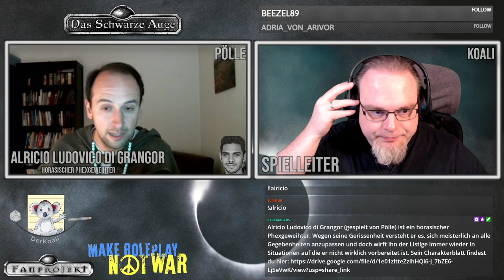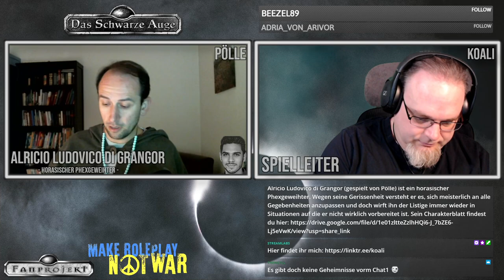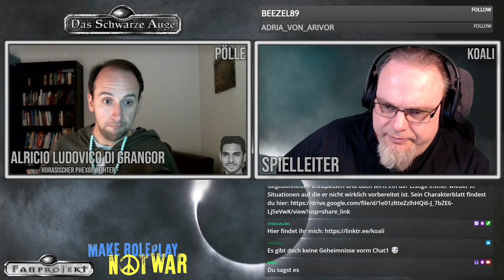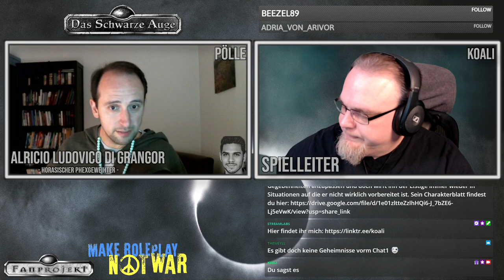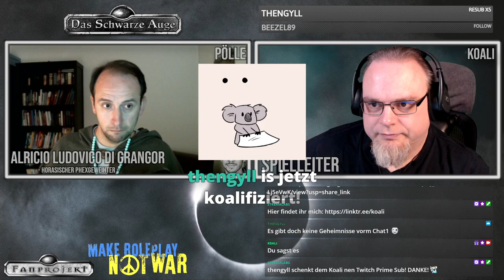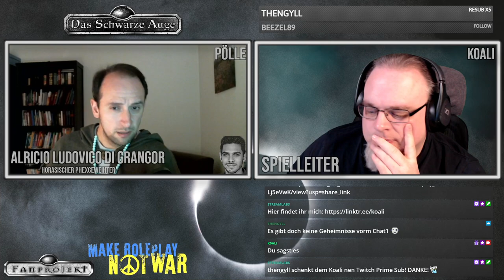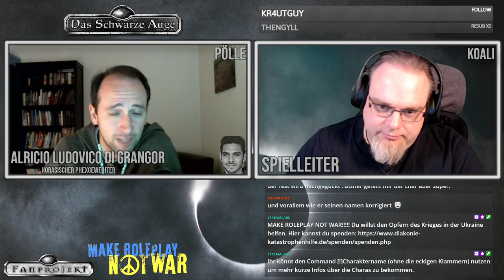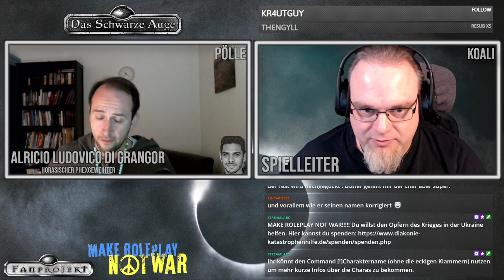[DSA] Prelude - Alricio Ludovico di Grangor | Pen and Paper Rollenspiel / Erzählspiel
00:00 Disclaimer
00:44 Intro
1:54 Begrüßung
09:49 Start
2:35:20 Nachbesprechung

▬ Beschreibung: ▬

Alricio ist ein "Geschäftsmann" und kommt viel herum im Reich des Horas.

Doch düstere Ereignisse werfen ihre Schatten voraus und zwingen Alricio auf einen schicksalshaften neuen Pfad.

▬ CAST: ▬

Pölle als Alricio Ludovico di Grangor (Phexgeweihter)
Koali als meisternder Erzähler (Spielleiter)

▬ KOALIS LINKS: ▬

▬ POELLE LINKS: ▬

▬ INTROMUSIK: ▬

Dark Fantasy Studio - A last prayer by Nicolas Jeudy and DARK FANTASY STUDIO

▬ KOALIS PODCASTS: ▬

▬ RECHTLICHES: ▬

Hinweis zu offiziellen DSA Grafiken und Inhalten: „DAS SCHWARZE AUGE, AVENTURIEN, DERE, MYRANOR, THARUN, UTHURIA und RIESLAND sind eingetragene Marken der Significant Fantasy Medienrechte GbR. Die Verwendung der Grafiken in diesem Video erfolgt unter den von Ulisses Spiele erlaubten Richtlinien für Videoinhalte. Eine Verwendung über diese Richtlinien hinaus darf nur nach vorheriger schriftliche Genehmigung der Ulisses Medien und Spiel Distribution GmbH erfolgen.“